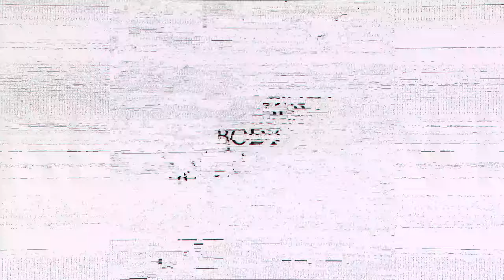How Resilience Beats Strength with Kyle Thompson | TRS 002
Chad Robichaux and Sean Kennard are joined by Kyle Thompson for this episode of Resilient. Kyle Thompson is the host of Undaunted Life: A Man's Podcast and has a mission to equip men to push back against darkness. Through Undaunted Life, Kyle tackles hot-button issues that most pastors won’t go near; such as the lack of true masculinity in the Church, supposed “toxic” masculinity in culture, how to defeat pro-abortion arguments, and much more.

We dive into the concept that resilience beats strength, highlighting the importance of bouncing back from challenges - strength may wane but resilience is constant. Kyle shares his faith journey and his calling to portray Jesus as both the lamb of God and the Lion of Judah. You won't want to miss this story of resilience and faith.

CHAPTERS:
00:00:00 Resilience vs. Strength
00:06:10 Resilience pillars explained.
00:08:40 The image of Jesus.
00:11:28 Resilience and Strength.
00:14:05 Masculinity and Christianity.
00:17:59 Church and politics intertwining.
00:20:19 Lack of discipleship in churches.
00:22:03 Discipleship in Christianity.
00:27:40 Standing firm on controversial content.
00:29:35 6 p.m. Friend vs 3 a.m. Friend
00:31:52 True friendship and support.
00:34:12 The power of friendship.
00:37:46 Lack of accountability in men.
00:41:53 Hot topics in church.
00:44:37 Strong men leading churches.
00:47:42 Building Resilience in Children.
00:52:32 Men's group dynamics.
00:55:32 Bonds formed on the mats.
00:57:30 Building confidence through jiu-jitsu.
01:01:55 Life as a ginger.
01:03:27 Cold plunge experiences.
01:05:30 Kyle's undaunted hat.